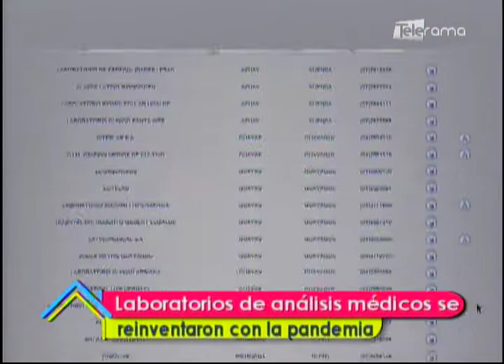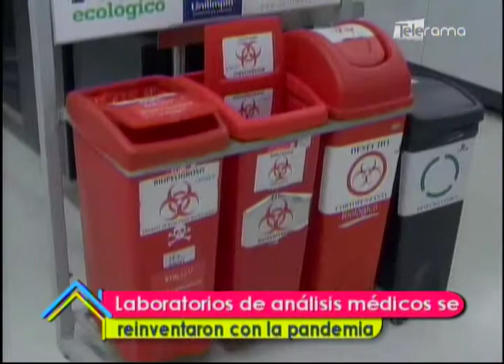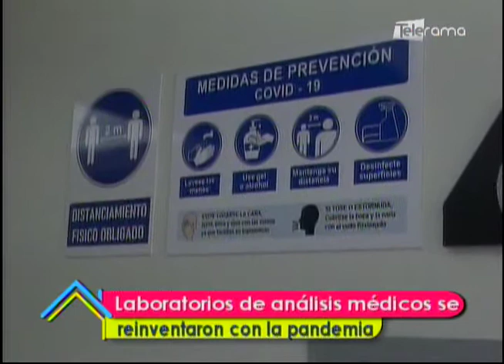Laboratorios de análisis médicos se reinventaron con la pandemia